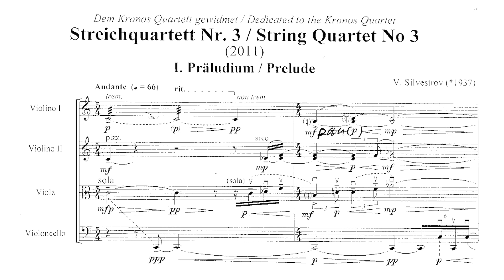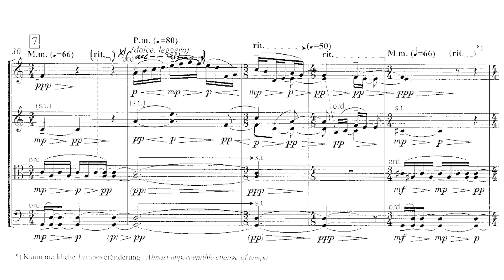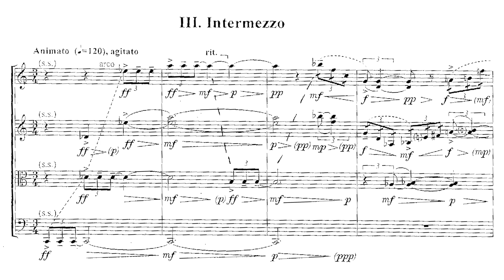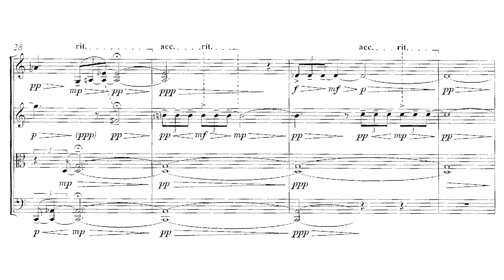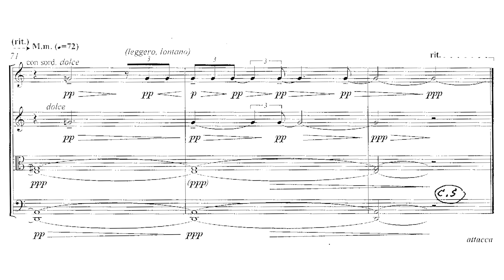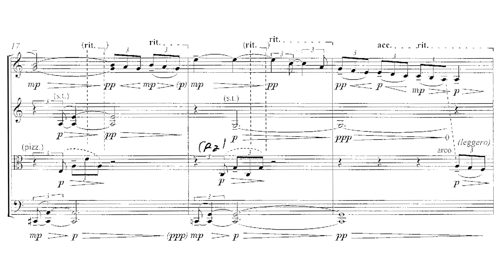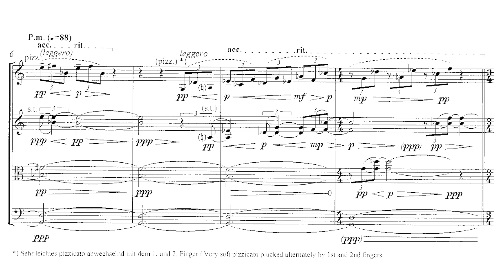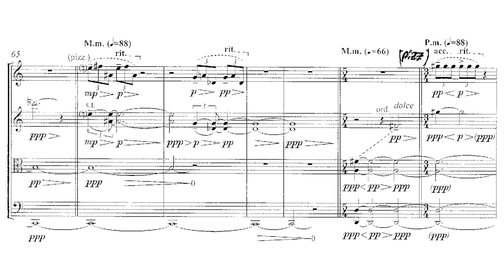[Valentin Silvestrov] String Quartet No.3 (Score-Video)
The quartet has 7 movements:
I. Prelude - II. Pastorale - III. Intermezzo - IV. Intermezzo - V. Serenade - VI. Intermezzo - VII. Postlude

Performers:
The Carducci Quartet